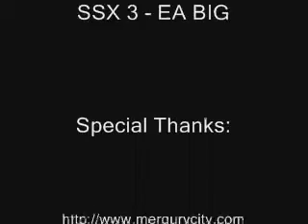DDRKirby(ISQ) - Other - Last Train Home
An SSX3 Music Video I made a while back.  Originally posted on merqurycity.com.  Inspired by elevation's music vid.